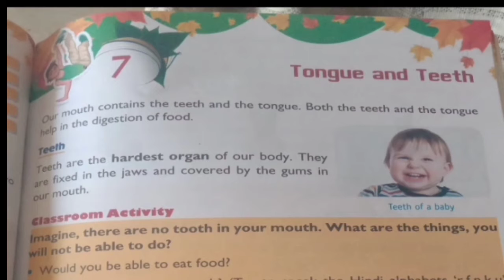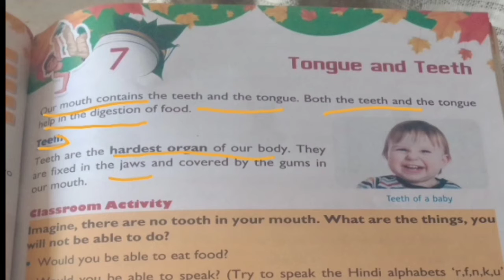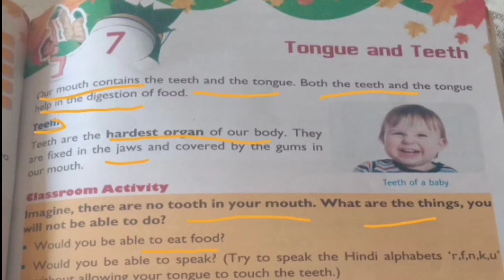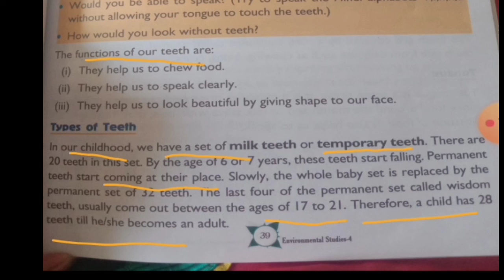class 4 evs lesson -7 (teeth and tongue ) part -1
class 4 evs lesson -7 teeth and tongue function of teeth. types of teeth